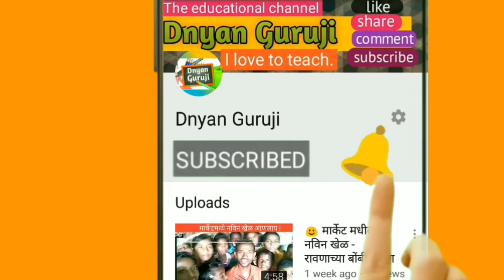हलगरा ते ऐतिहासिक गार्डन बिदर सहल 👍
जय भवानी क्लासेस,हलगरा ( 2019) -  वार्षिक सहल     दि.20/10/19

The end of the word from "CK".

👌 70 वा प्रजासत्ताक दिन
श्री महर्षी वाल्मिकी प्राथमिक विद्यालय, राजेवाडी